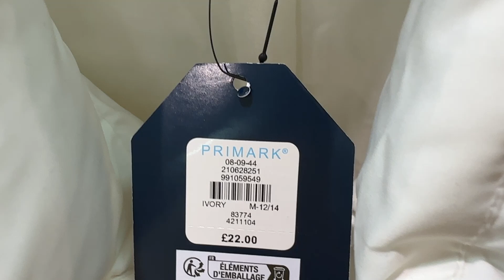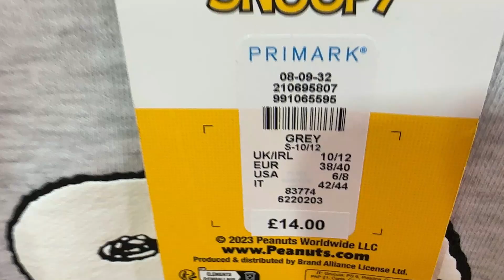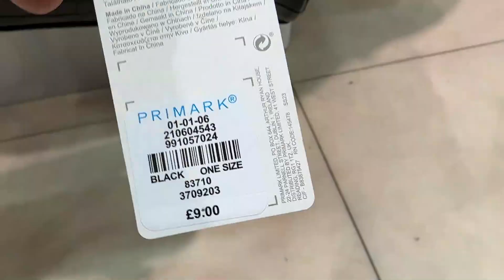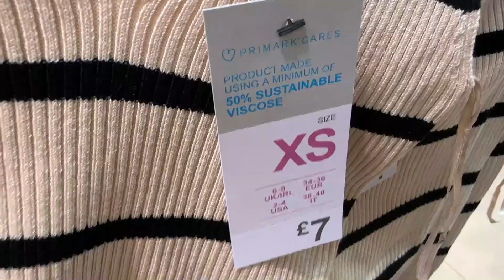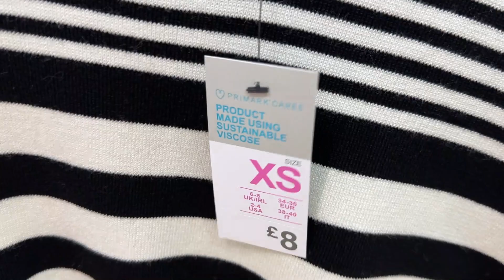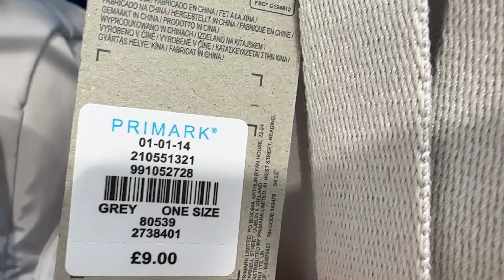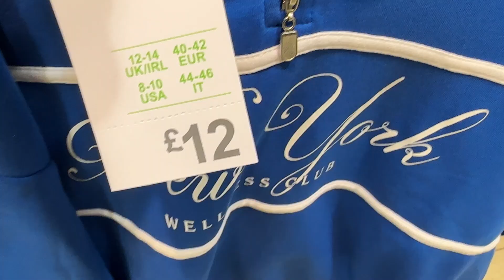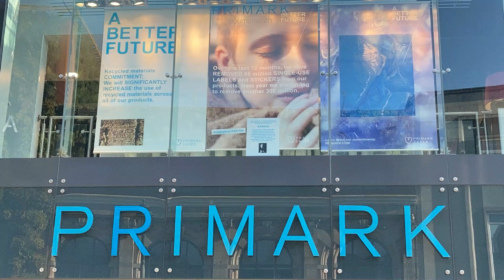PRIMARK NEW COLLECTION - March 2023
Women's new collection and prices in March 2023